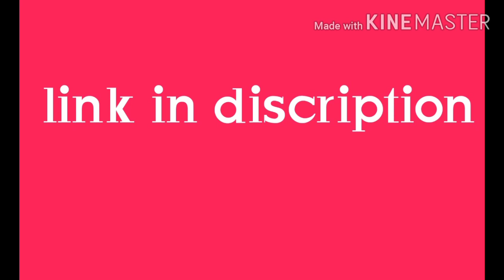animal husbandry important bits online exam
animal husbandry important bits online exam link